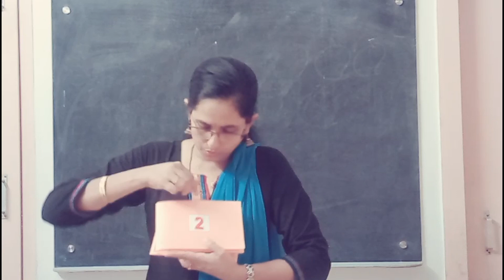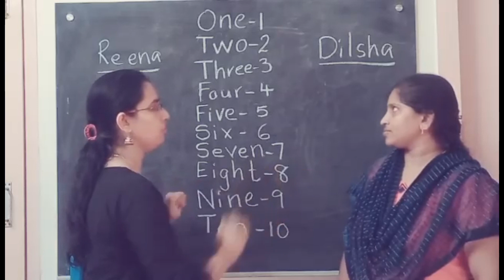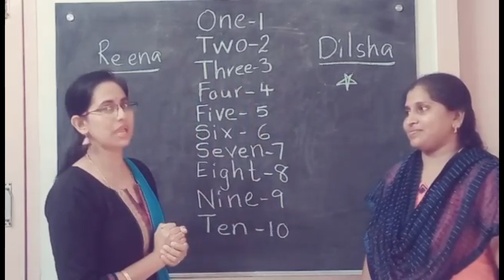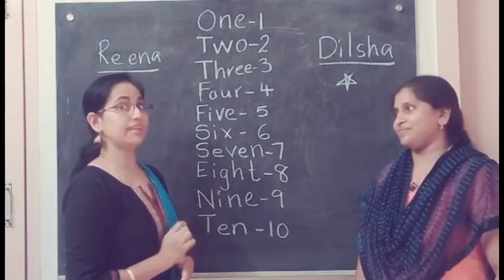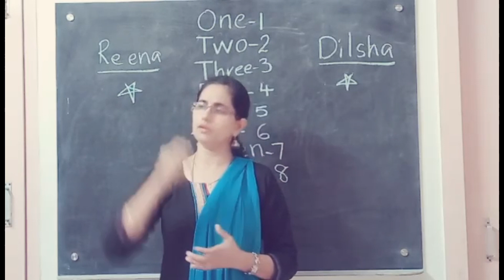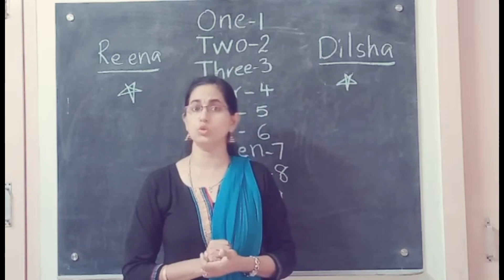How to teach number names to preschool kids | How To Learn Number names | maths online class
It’s a simple method to make your child memories the number names, this helps your child to increase the memory and store it in mind forever, how to improve memory skill , for that make daily practice குழந்தைகள் படிப்பதை எப்படி ஞாபகத்தில் வைத்துக் கொள்வது.  குழந்தைகளுடைய ஞாபக சக்தியை அதிகரிக்கும் வழி. எளிதாக படிக்கும் முறை. விளையாட்டு வழி கல்வி கற்கும் முறை. படிப்பில் ஆர்வம் காட்டும் படி செய்தல். எண்களின் பெயர்களை சுலபமாக கற்றுக் கொள்ளும் முறை. எண்களின் பெயர்களை மனதில் சீக்கிரமாக பதிய வைப்பது. ஞாபக மறதி எப்படி செரிபன்றது.
ஞாபக மறதியை செரி செய்ய என்ன வழி.
ஞாபக சக்தியை எப்படி அதிகமாக்குவகது.
ஞாபக சக்தியை அதிகமாக்கும் வழி என்ன. We focus on online teaching for Ukg, lkg and prekg classes, the important topics we covered in this channels are how to teach maths for Ukg kids, the important topics are after number, before number, ascending order, descending order, greater number, number names, number value, introduction of Numbers, Ukg worksheets, activities for Ukg, how to introduce shapes, how to introduce colours, how to introduce alphabet, how to teach small letters, how to teach cursive writing, how to teach story and the names of the stories are lion and the mouse, ant and the dove story, thirsty crow story, two silly goat story, how to teach rhymes, twinkle twinkle little star, baa baa black sheep, clap your hands, two little hands go clap clap, one two buckle my shoes. ஞாபக மறதி எப்படி செரிபன்றது.
ஞாபக சக்தியை அதிகமாக்கும் வழி என்ன.